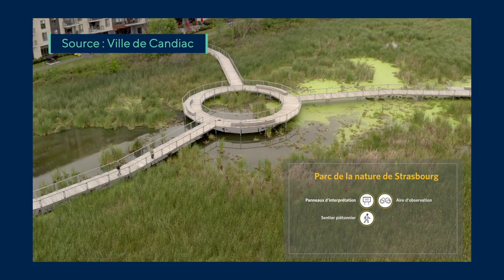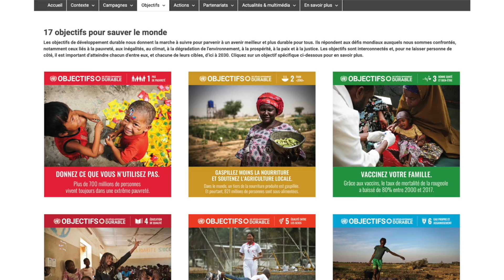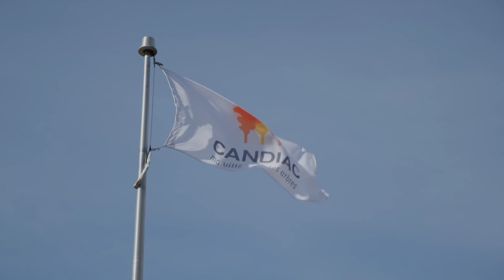Plateforme municipale pour le climat - Candiac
Suivre son plan